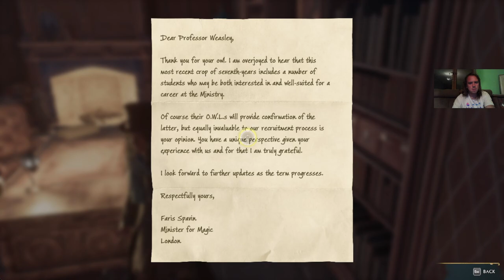A SZÁZFŰLÉ FŐZET Hogwarts Legacy Hard/Ravenclaw 100% végigjátszás #30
A százfűlé főzettel felvehettem Black igazgató alakját, hogy megtudjam a jelszót a házimanójától.